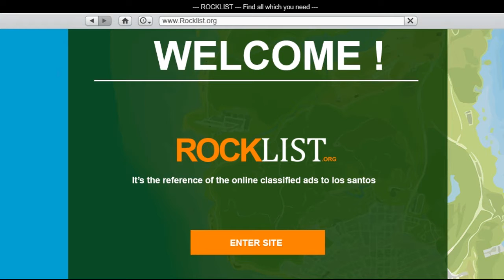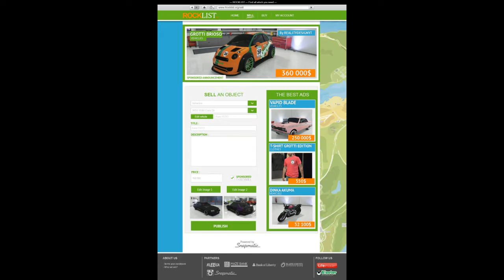GTA 5 ONLINE - Craigslist On GTA? Buy and Sell Used Items! DLC Concept!